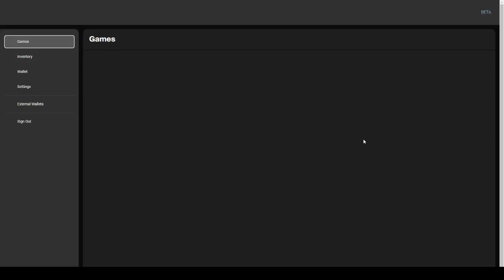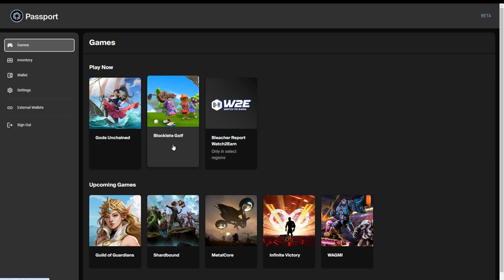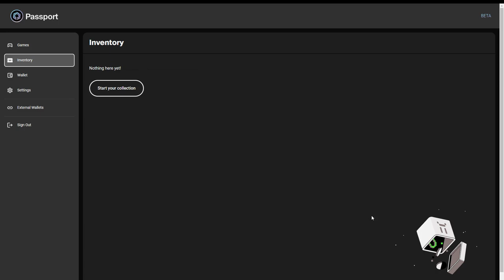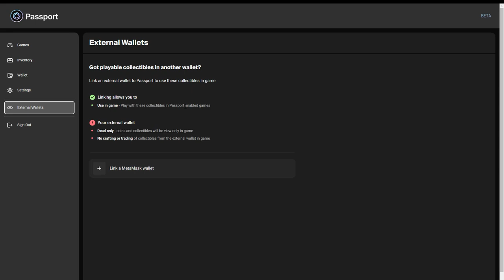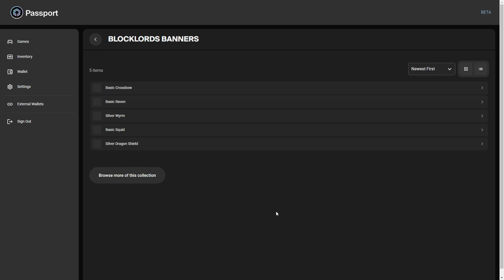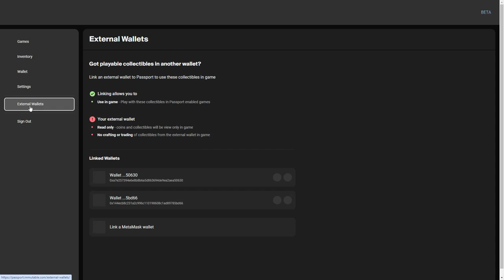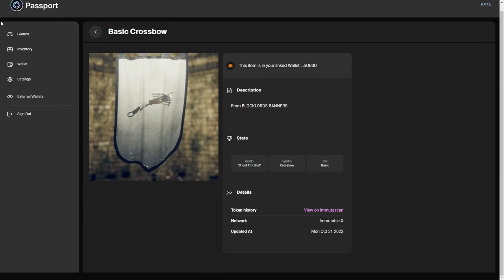IMMUTABLE PASSPORT | Account creation